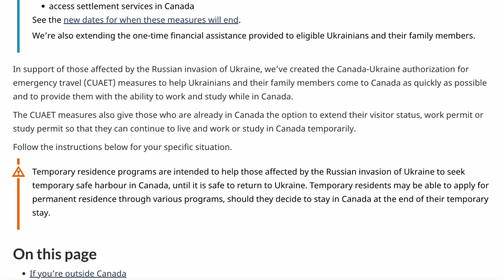КАНАДСЬКА ВІЗА ВПЛИВАЄ НА ТИМЧАСОВИЙ ЗАХИСТ В ЄВРОПІ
* Інші відео на каналі

ВИ МОЖЕТЕ ПРИДБАТИ:
* ДЕТАЛЬНУ ХАРАКТЕРИСТИКУ ТА ПОРІВНЯННЯ ВСІХ ПРОВІНЦІЙ КАНАДИ
* ГАЙД З САМОСТІЙНОГО ВИВЧЕННЯ АНГЛІЙСЬКОЇ МОВИ ДЛЯ РІВНЯ A2/B1